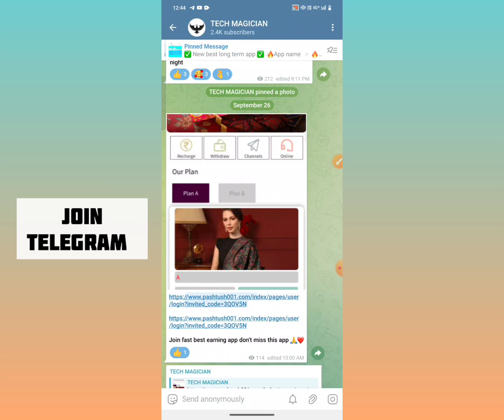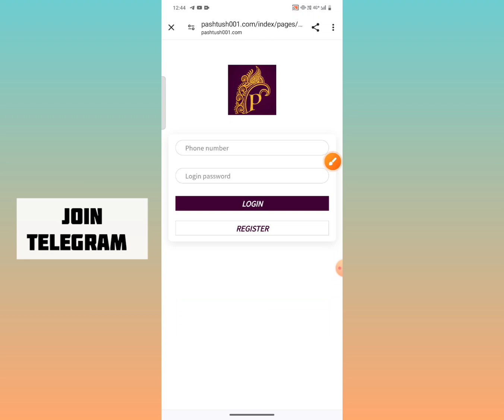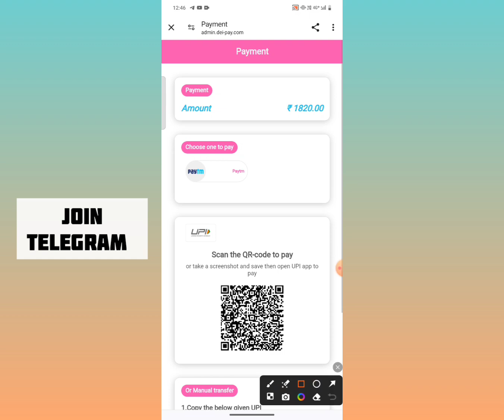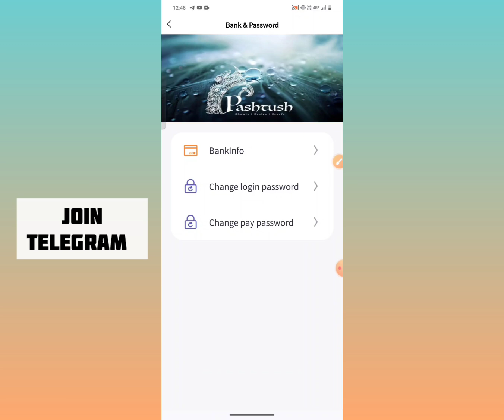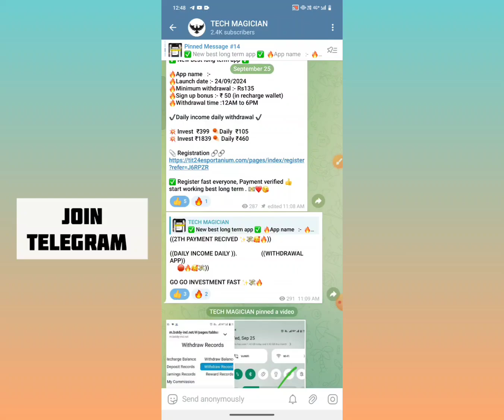Best Free Earning App Launch|| Online Paisa kaise kamaye|| Without Investment Earning App Today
App Register link

Pashtush App payment proof
Pashtush App Se Paisa kaise kamaye
Pashtush App Full information
Pashtush App Real or fake
Pashtush App Kab tak chalega
Pashtush App